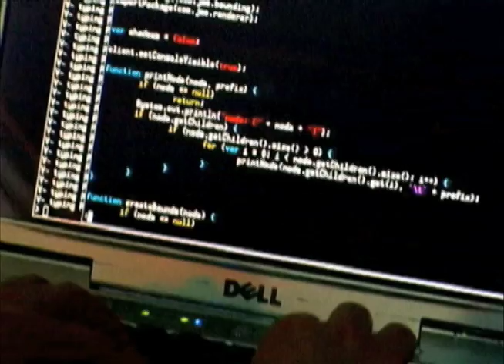Stand Up and Think Tall | La Cuidad de la Ideas 2010 | Natasha Tsakos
Watch Natasha Tsakos' thought-provoking and deeply impactful performative talk at La Ciudad de las Ideas 2010 "The Origins of the Future" ... Science is no longer fiction, but reality may become one. Before we augment it, before we live eternally, before we reveal our transparencies, before we domesticate ourselves completely, maybe, just maybe: we should take time to reflect.

*TRANSCRIPT EXCERPTS*

(...) Meanwhile, we’ve been acting as elementary computers, programmed to do one, two or three things, multi tasking senselessly, abbreviating emotions, fast-fooding transactions, relinquishing our memories to the clouds, loosing meaning. “Phat” is “cool”, “cool” is “Hot” , “Hot” is “Phat”: I’m confused! Trading our two million words for 140 characters? Com on! We are more than our twits! (...) Things are changing, and shifting, at exponential speed we can’t even comprehend, and it can be both exciting and scary. I think it’s exciting. Because a computer can’t dream, a computer can’t Imagine... dancing on a light beam - a program is not original, but its programmer is, and unpredictable. We are mysterious, intuitive, expressive, intelligent, physical beings. In this technological race, let’s not forget our humanity. Let’s not forget our stories. Let’s not forget the free space of our internal hard drive. If there will be a super computer in three years from now: I want to be a super human. Don’t you? (...) So let’s be super humans. By synching our talents we can better intuit a new intelligence, by concentrating our energy, by truly converging and fusing disciplines we will Big Bang ourselves into a new universe. We can become modern DaVincis. Let’s challenge our multi tasking skills, harness our ADDs, spark our thousand trillions synapses, into a connective, cross collaborative, transcending extraordinarium - and create positive change on this planet. With either: the hyper sophisticated tools we have, or the mobile device we are- Let’s cultivate our many facets, our left and right- and the infinite spatial directions of our own axis. (...) Science is no longer fiction, but reality may become one. Before we augment it, before we live eternally, before we reveal our transparencies, before we domesticate ourselves completely, maybe, just maybe: we should take time to reflect. (...) When Mathematics unfold through origamis, when video games target medicine and education, when architecture embraces nature, when we defy gravity, when physics dance, and dance clubs play Einstein, when we stop playing war, when TV starts saying something, when we produce without wasting, when engineering meets humanity’s primary needs, when all of these are not just casualties, but a standard we all live up to: Then I’ll know, we’ll know: we really live in the 21st century. " Natasha Tsakos